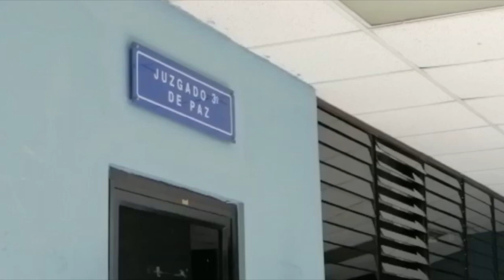Presentan requerimiento contra Exministro de Seguridad René Figueroa